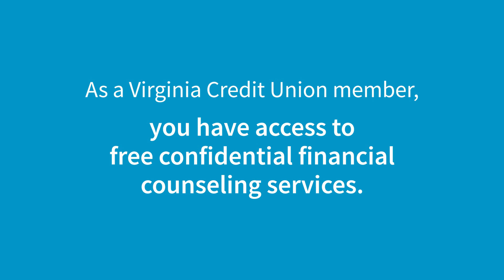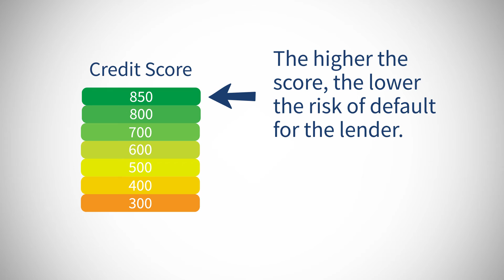Our Guide to Home Buying - Topic 2: Understanding Credit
Our Guide to Home Buying video series will walk you through the basics of the home buying process. In this video, learn about your credit history and how to prepare to purchase a home.